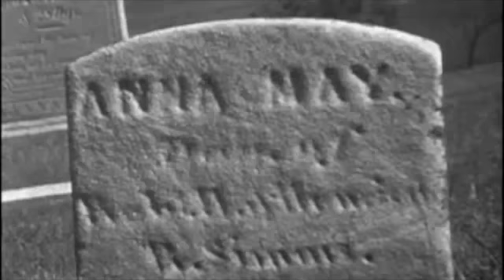Canon Land Where No One Speaks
6th of 10 videos to come that match each one of our songs on Canon's debut album "Alive". We will be counting down with a new video every 3 or 4 days to the Nov 18 iTunes exclusive release! This is the 5th track on the album- Land Where No One Speaks

Created and edited by Benji Pope (our bass player)

Footage mostly by Godfrey Reggio and Ron Fricke